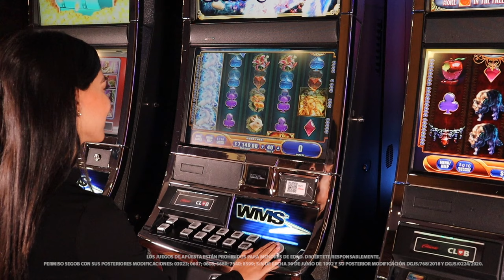¿Sabías que en Mystical Unicorn puedes multiplicar tus ganancias hasta 500 veces?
Disfruta de esta fantástica y muy colorida tragamonedas.  El símbolo del Unicornio es la estrella de este juego. Al conseguir tres o más iconos idénticos ubicados uno al lado de otro, podrás disfrutar del premio más grande del juego.